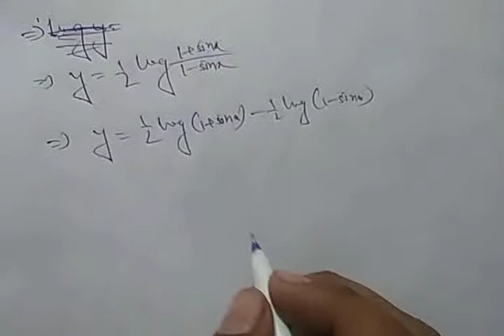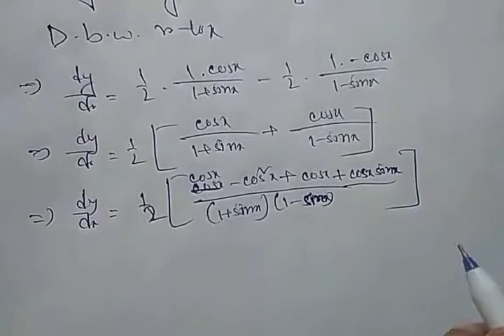#13 Differentiatio Class 12,S N DEY MATH BOOK SOLUTION, WBCHSE MATHEMATICS SOLUTION, CLASS XII MATH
Differentiation Class 12,S N DEY MATH BOOK SOLUTION, WBCHSE MATHEMATICS SOLUTION, CLASS XII MATHS